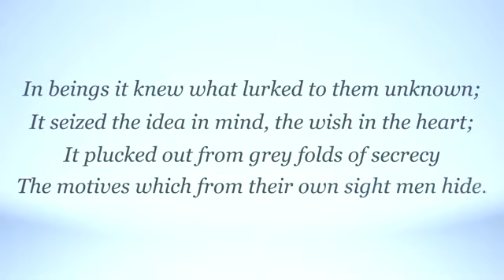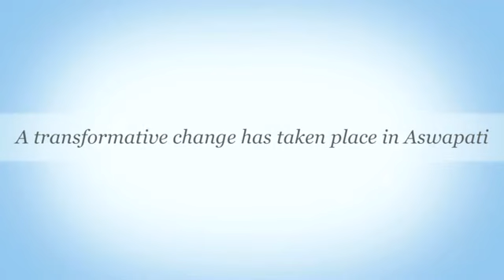Savitri, Stanza by Stanza - The Yoga of the Soul's Release - 6.7